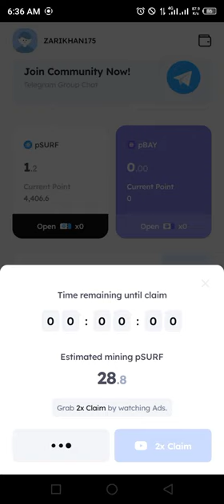Marina Protocol Airdrop Answers Today 28 JUNE 2024 | Quiz Answers Today in 1 minute